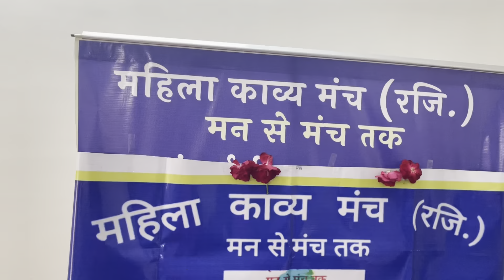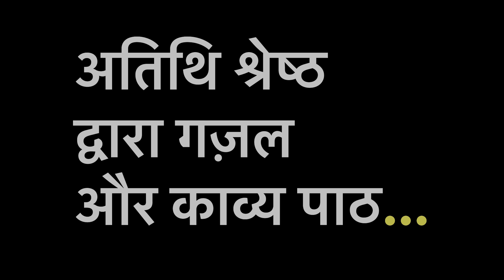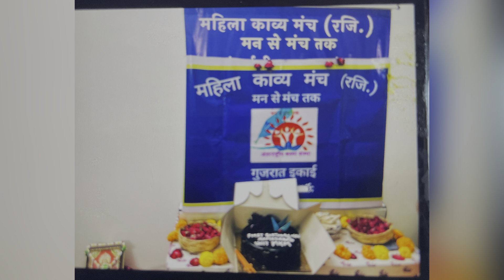एक मुलाकात गज़ल और काव्य जगत के प्रचलित रचनाकारों से….